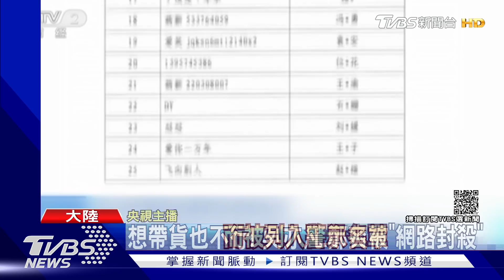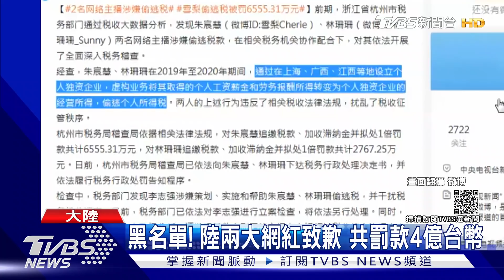想轉直播帶貨也不行! 吳亦凡.鄭爽被列黑名單「網路封殺」｜TVBS新聞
大陸大動作整頓娛樂圈，包括網路世界，官方公布最新警示名單，大舉封殺，其中包含了被列為劣跡藝人的吳亦凡跟鄭爽還有張哲瀚，就怕他們轉移陣地當網紅，透過不同平台再次復出。